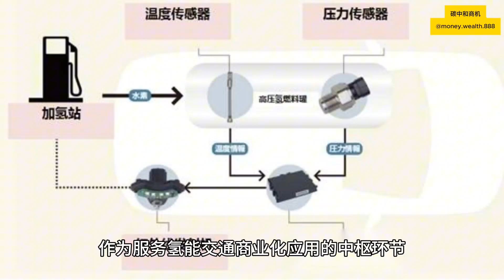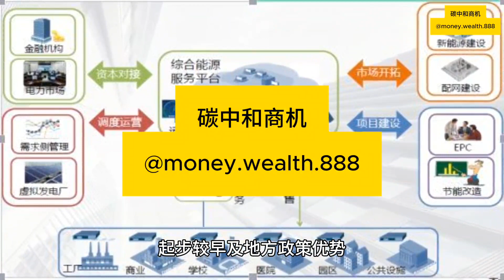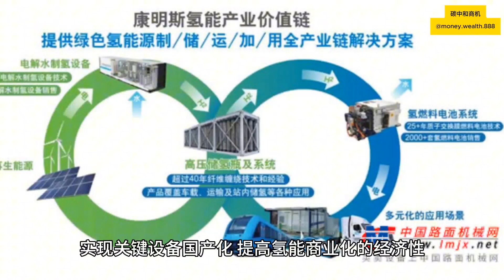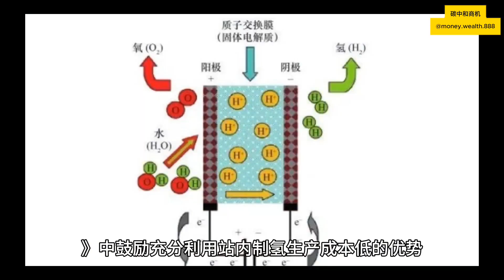您的座駕加油還是加氫?中國加氫站近期發展如何？那些區比較多?